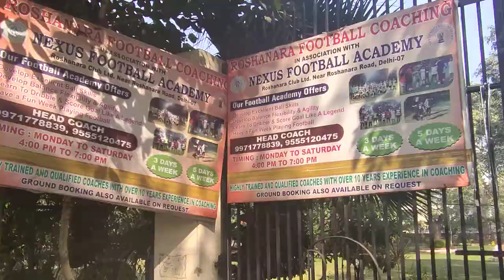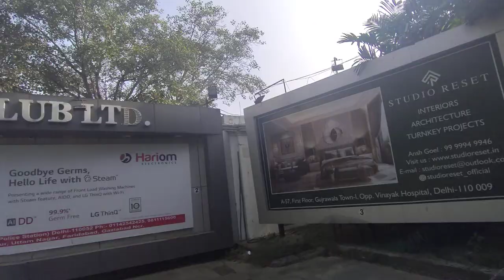Roshanara Club Delh - Roshanara Club Limited - Roshanara Cricket Club Area Vlog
Sports - Roshanara Club Super smash T10 format Cricket Tournament || Delhi

Topic Cover -
job in delhi